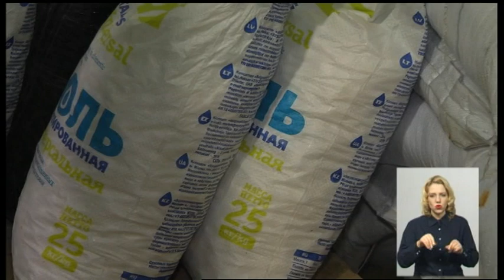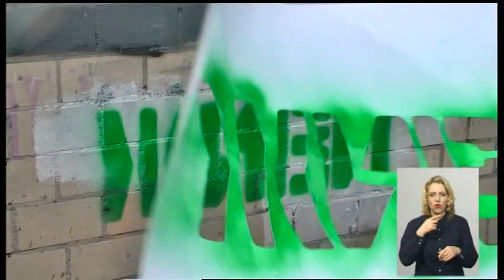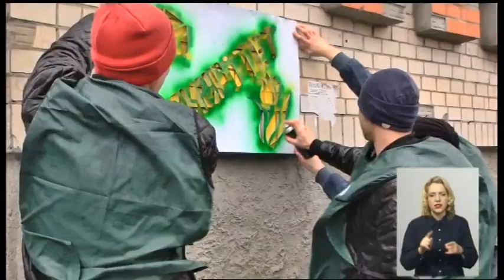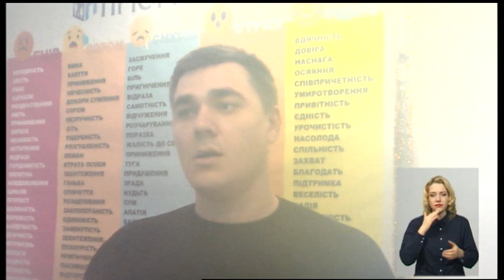27.12.2019. Новини. 19:00